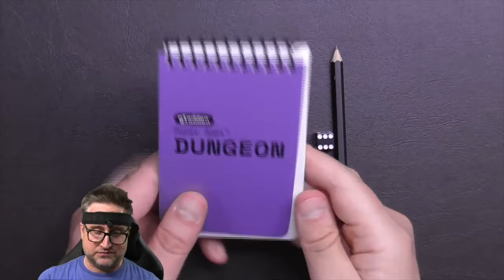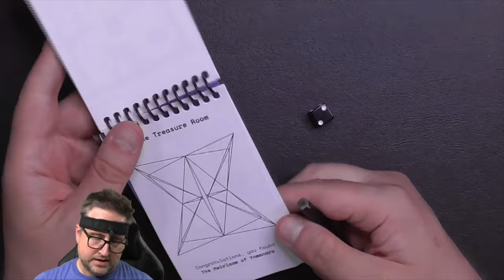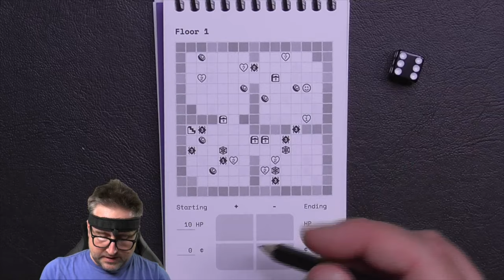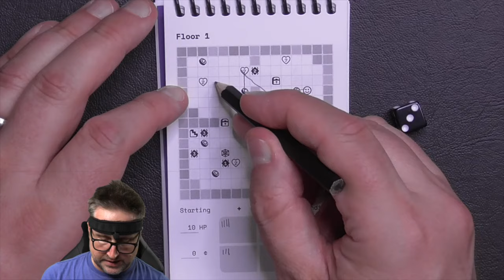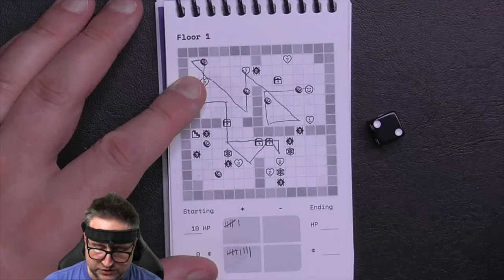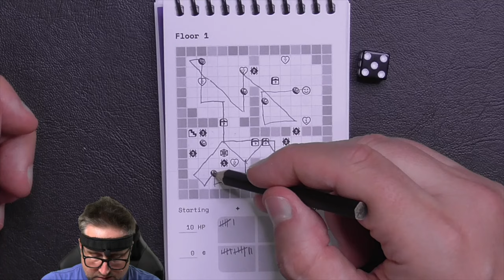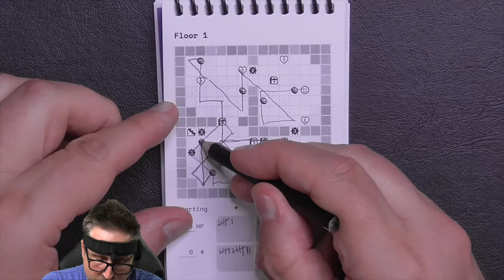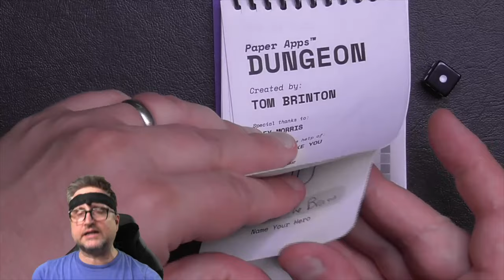Overview & Floor 1 Live Play | Paper Apps™ DUNGEON | gladden design | RPG | Dungeon Crawler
- Here's something different!  A simple dungeon and dice game called Paper Apps™ DUNGEON by gladden design.